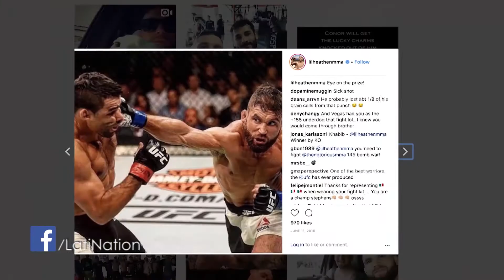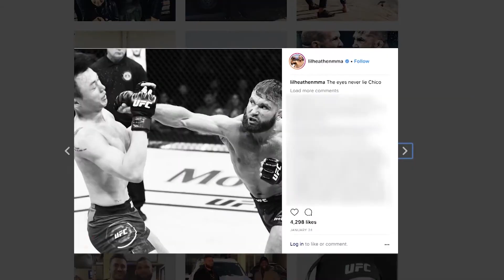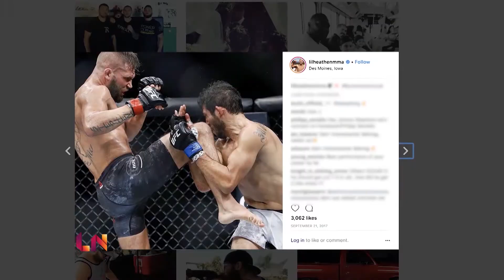Jeremy Stephens is UFC's Featherweight Knockout Artist | LatiNation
Jeremy Stephens was born in Des Moines, Iowa. The half Mexican mixed martial artist came from a broken home, constantly switching between schools, shelters, and even in his mother’s car. But growing up, Jeremy found a safety net in sports. Beginning with wrestling, Jeremy then discovered MMA, and since then he has grown to become one of the most fierce fighters in the UFC’s featherweight division. With a chance at a title shot looming, we sit down with Jeremy Lil Heathen Stephens to find out what it’s going to take to get to the top, and why his Mexican side always comes out in the fight.